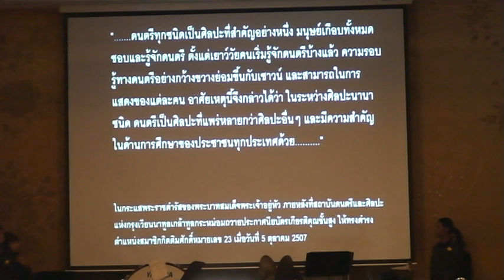นั่งบรรเลงเพลงของพ่อ TSU Symphonic Band ( Part 4 )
Cocert นั่งบรรเลงเพลงของพ่อ บรรเลงโดย วงTSU Symphnic Band คณะศิลปกรรมศาสตร์ มหาวิทยาลัยทักษิณ วันที่ 9 ธันวาคม 2554 ณ หอประชุมปาริชาติ มหาวิทยาลัยทักษิณ